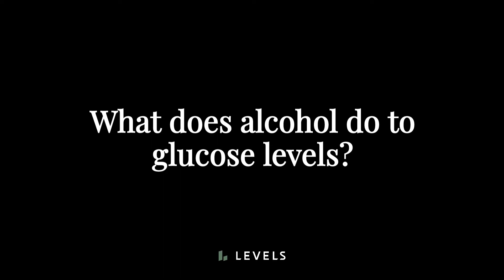Monitoring Blood Glucose Levels & What Does ALCOHOL Do? Metabolic Health Basics | Dr. Casey Means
Dr. Casey Means, Co-founder and Chief Medical Officer of Levels, explains some basic principles about alcohol consumption and glucose levels, as it relates to metabolic health.